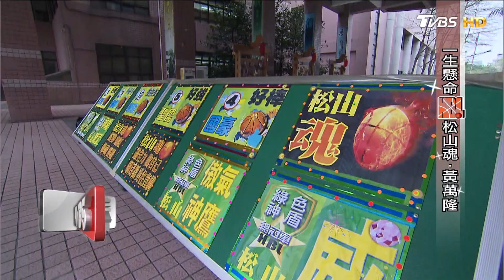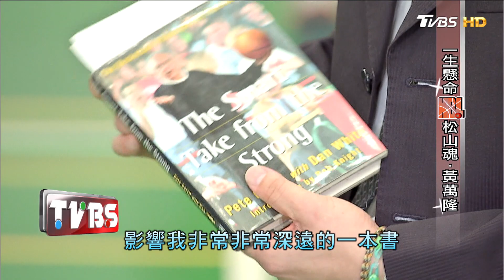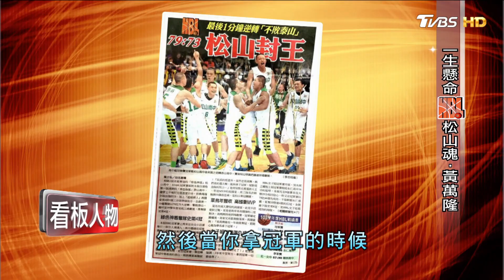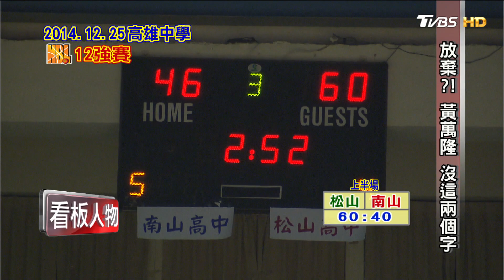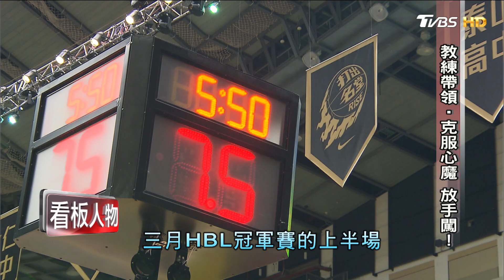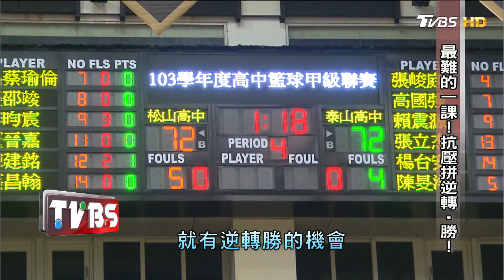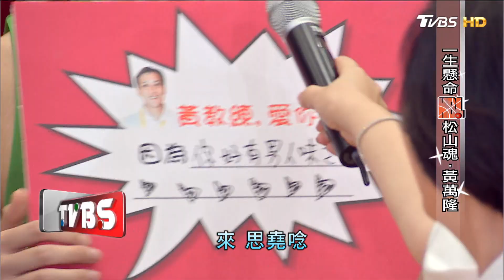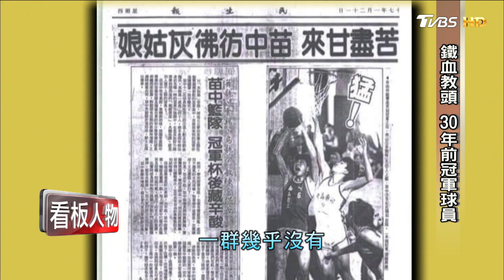「鐵血教頭」冠軍教練黃萬隆 讓青少年服氣的3溝通原則【看板人物精選】